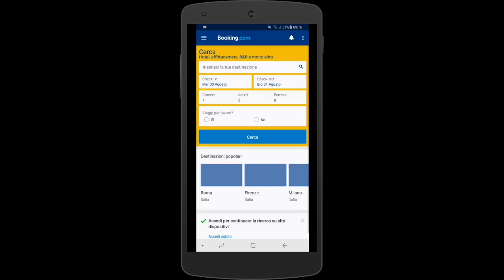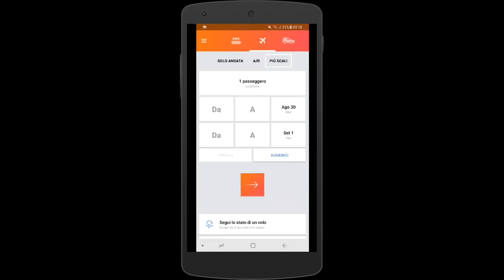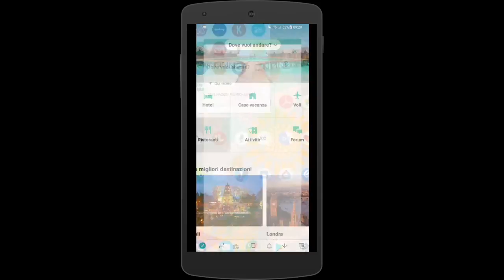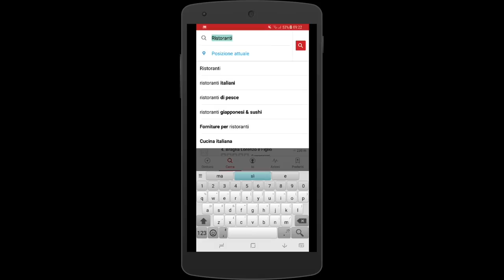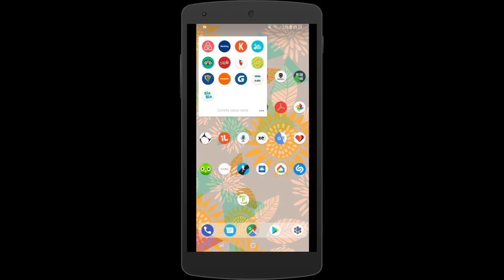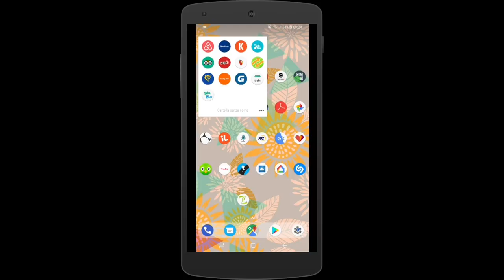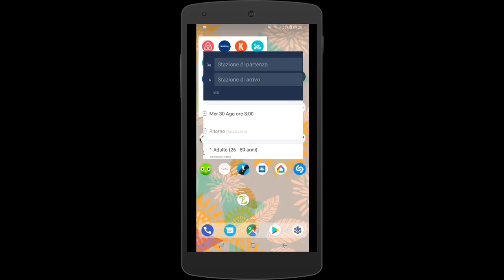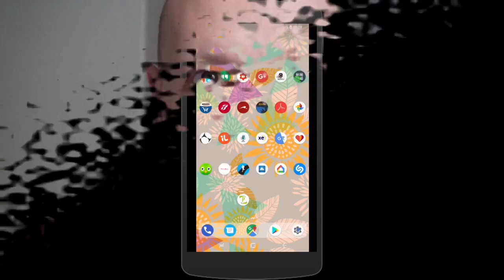Che App per i Viaggi ho sul telefono?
Che App per i Viaggi ho sul telefono? // Le applicazioni utili per ricerca, valutazione e acquisto servizi di viaggio che utilizzo e ho installato sul telefono. Sono quelle app che possono servire sempre sia per cercare un volo low cost o di linea, sia per prenotare un hotel o appartamento. Ma anche cercare un treno, un bus o leggere una recensione.

- Airbnb
- Booking
- Kayak
- Skyscanner
- Tripadvisor
- Yelp
- Pirati in Viaggio
- Flixbus
- Ryanair
- Easyjet
- Go Euro
- Trainline
- Bla Bla car
ma anche
- Trenitalia
- Italo Treno

E non dimenticare, anche se non è un’app: Beepry

Se decidi di usare AIRBNB per la ricerca di appartamenti ecco un buono sconto di 25 euro per la tua prenotazione:

Vuoi che registriamo un video tutorial su qualche sito in particolare? Dillo qui sotto nei commenti e proveremo in tutti i modi ad accontentarti.

AZIENDE:
Per collaborazioni, proposte e informazioni scrivere a:

PER INVIO MATERIALE:
Guidetti Cristiano
via 4 Novembre, 7
42035 - Castelnovo ne’ Monti (RE)
Italy